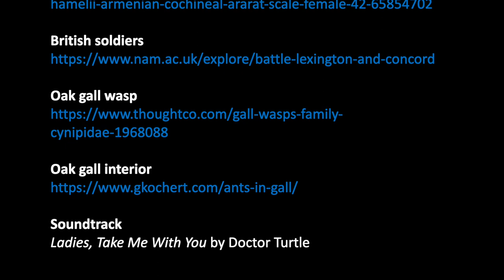Tiny Tours - Insect Habitats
Instructor: Emily, Austin Nature & Science Center
Class name: Tiny Tours - Insect Habitats
Audience: General

Join Emily as she uncovers insect habitats throughout the Zilker Preserve.  Whether underground, inside leaves, or above your head, insects are everywhere!